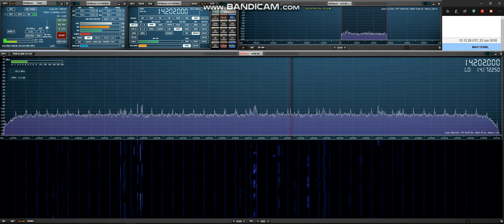20m Contest EE5T 23 6 18 @ 15 27 UTC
EE5T Contest Team ALDAIA Spain received In Manchester England Using SDRplay RSP1A SDRUno MFJ 1025 Noise Cancel / Signal Enhancer Bonito GI300 galvanic isolator Global AT-1000 preselector, Main Antenna Wellbrook ALA1530PE Active Loop/AUX Antenna Wellbrook ALA1530LN Active Loop (All Indoors) Thanks For Watching 73 Jeff